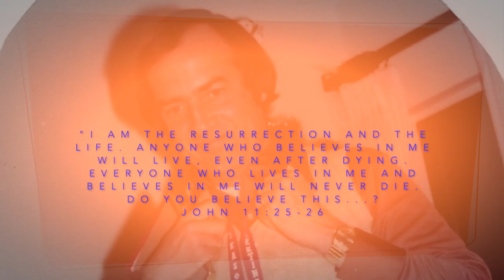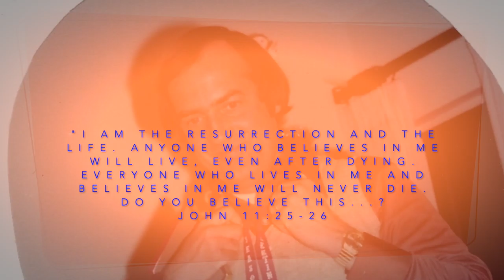James E West Celebration of Life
Slide Show Memorial For Jim West, Beloved Husband, Father and Grandfather